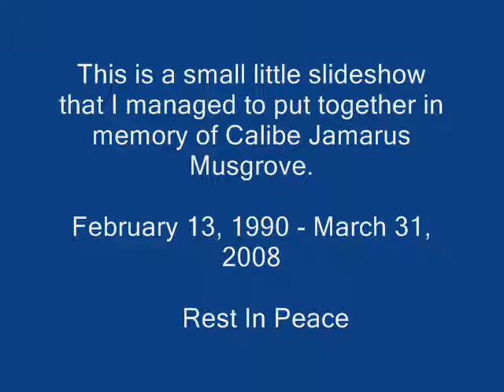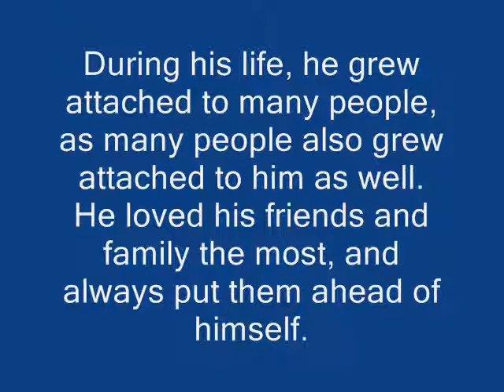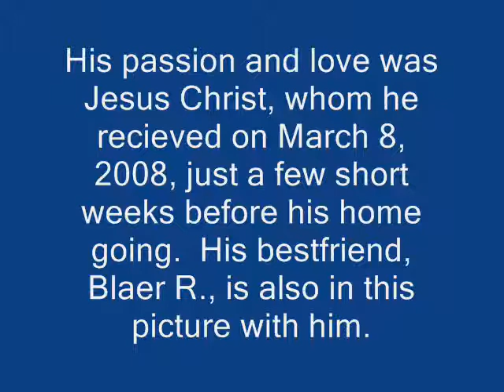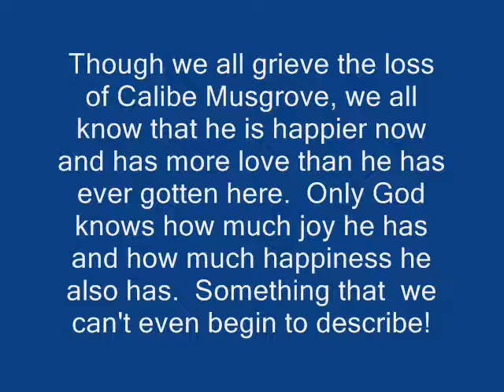In Memory of Calibe J. Musgrove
This video goes out to the family and friends of Calibe Jamarus Musgrove.  He was only eighteen when he passed away but his memories will always be with us.  I believe he is with Jesus now, thus I picked this song for the background music.

In the Arms of an Angel- By: Sarah McLaughlin.